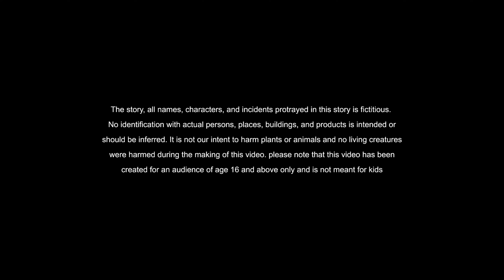how to learn english through story - The Experiment - Moral Stories in English - through cartoon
NEW STORIES BOOK have the The Licence agreement with SOUND SFX to use there tracks, in my YouTube Channels. if any claims please contact

Get ready to be surprised with these valuable lessons learned through English moral storytelling! Join us in this animated horror story, part of our "Happy Days" series, and improve your listening skills while learning English. Perfect for IELTS preparation and anyone wanting to learn English through stories. Don't miss out on this opportunity to level up your English language skills!
Improve your English skills while enjoying a fun story with Happy Days! This moral story in English is perfect for learning English through storytelling. With lively animations and engaging characters, this cartoon is a great way to enhance your English language learning experience. Watch and learn with Happy Days on our channel!

Please check them out :
Individuals who searched for english stories also looked for moral stories in english.